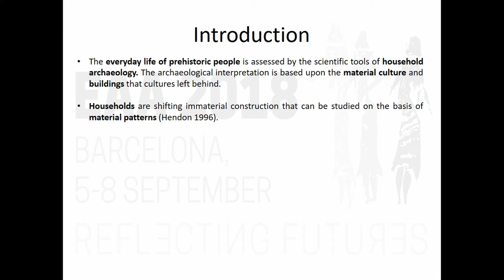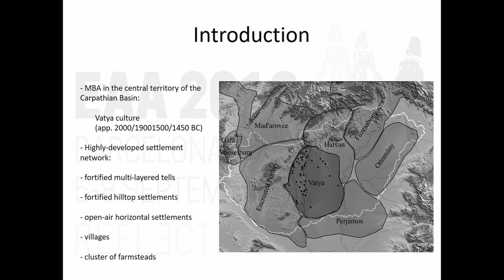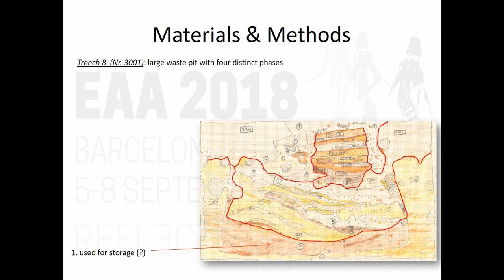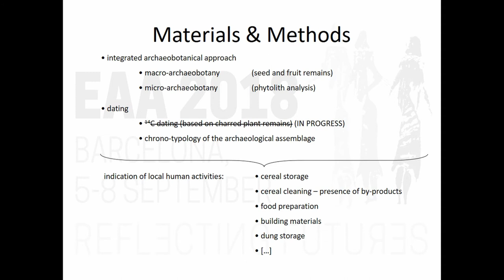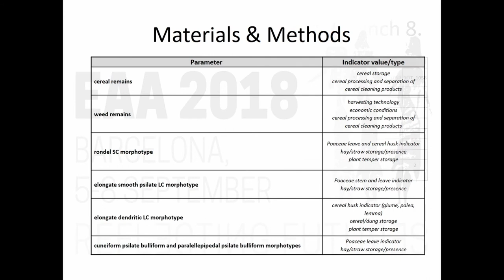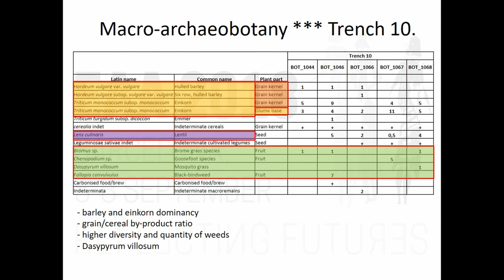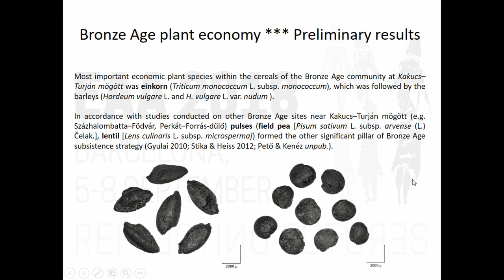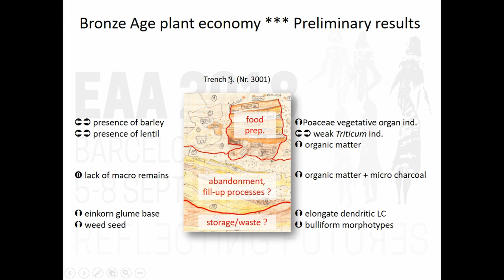WASTE-DISPOSAL AT THE MBA FORTIFIED SETTLEMENT KAKUCS-TURJÁN MÖGÖTT: INTERGRATINGPHYTOLITHS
Based on the similar ceramic style and typography, the homogenous cultural identity that emerged during the Middle Bronze Age (app. 2000/1900–1500/1450 cal. BC) in the central territory of the Carpathian Basin is called the Vatya culture. Populations of this cultural complex inhabited different environments, such as the loess covered Mezőföld directly on the western bank of the Danube, or the sand-dominated flatlands and marshy meadows of the Danube–Tisza interfluve. From 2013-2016, a house structure of the Vatya culture was excavated at the fortified settlement Kakucs-Turján mögött. First botanical results indicate that the most important economic plant species were einkorn and lentil, followed by barley and field pea, respectively. The presence of only small numbers of weeds and cereal by-products suggests that kitchen-ready cereal grains and legume seeds were present in the house. As of yet, there are no indications that large-scale crop processing took place at the house. Analysis on phytolith samples taken from two probable waste pits in a different part of Kakucs-Turján mögött has shown the presence of morphotypes indicative for cereal by-products. Consequently, the results suggest that cereal-processing activities did take place in the settlement area. A comparison of the results of the macrobotanical and phytolith analyses might thus provide a greater insight into agricultural activities that took place at the site and in this respect suggest a spatial, functional differentiation.

Author(s): Peto, Ákos (Szent István University, Institute of Nature Conservation and Landscape Ecology) - Filatova, Sonja - Kirleis, Wiebke (Kiel University, Institute for Pre- and Protohistoric Archaeology)